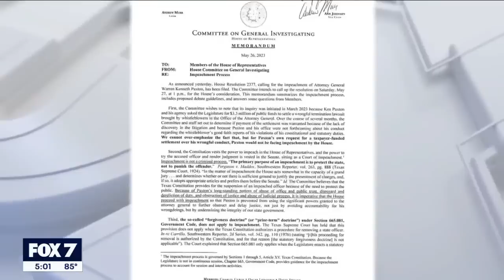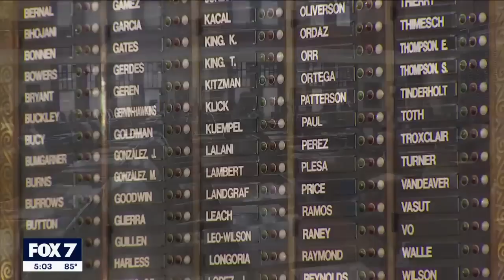Paxton, lawmakers react to impeachment against attorney general | FOX 7 Austin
On Thursday, 20 articles of impeachment were filed against Texas Attorney General Ken Paxton, who denied any wrongdoing on Friday in a press conference. State lawmakers reacted to the impeachment, which will be voted on in the House on Saturday.